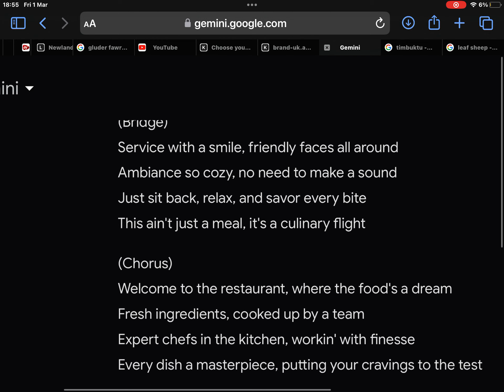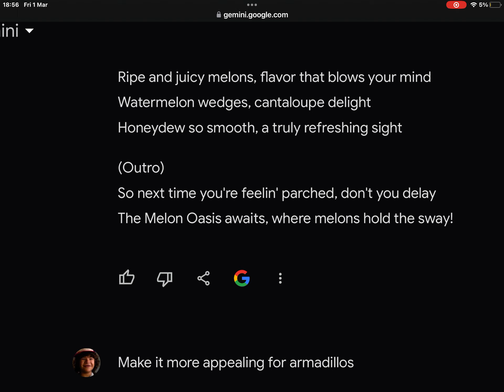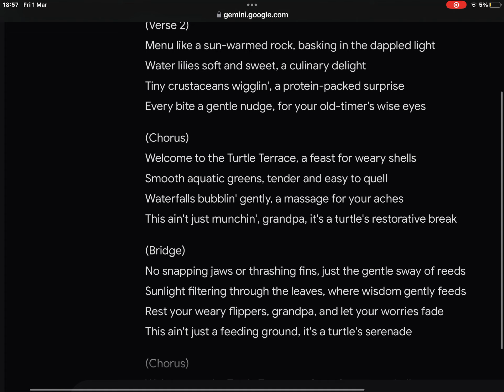Google’s Gemini making raps abt food (with a twist)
Guys im uploading this today so i dont have to tmrw